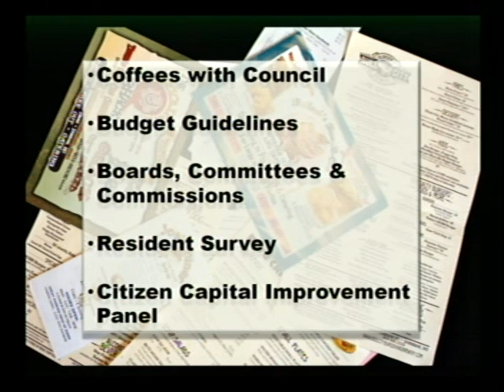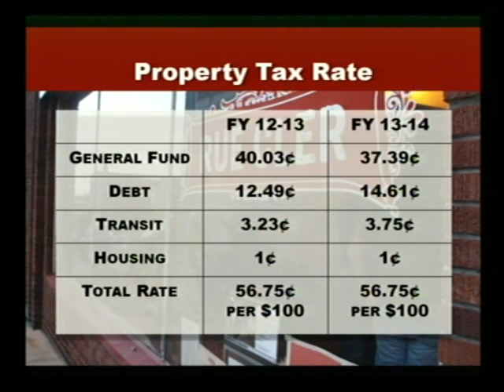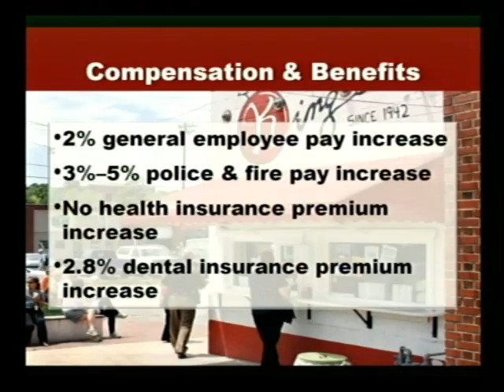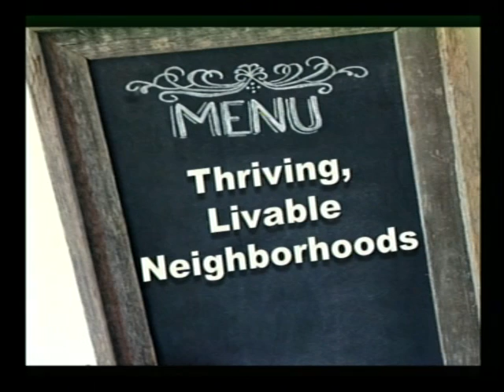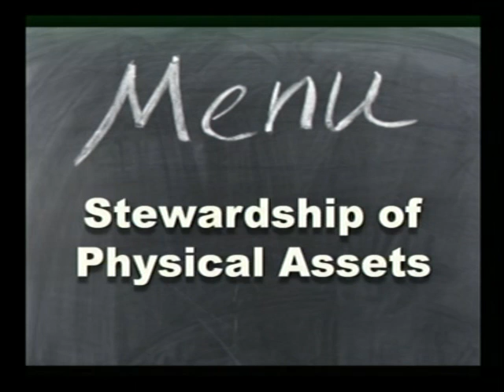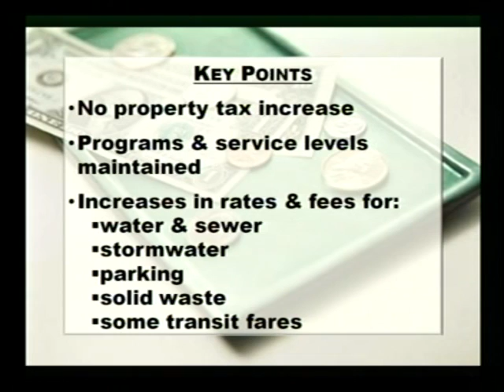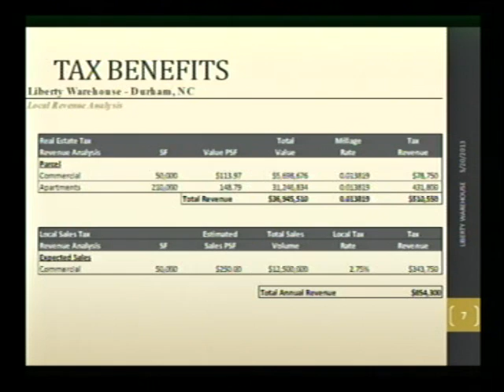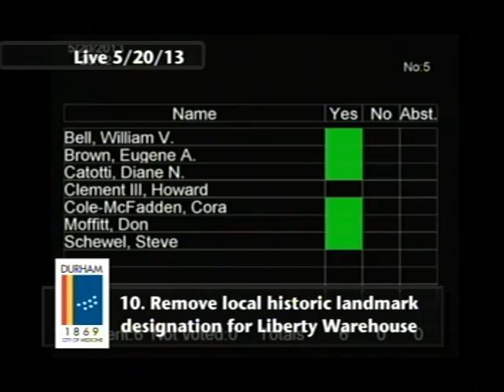Durham City Council Meeting May 20, 2013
This is the regularly scheduled meeting of the Durham City Council for May 20, 2013. To see a copy of the agenda

This meeting includes the proposed budget presentation for the FY 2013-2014.

The meeting is called to order at 7:28.